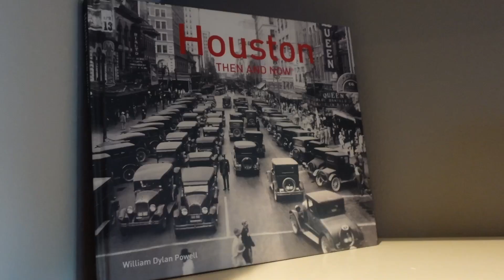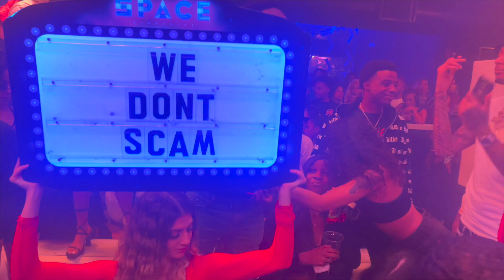Weekend In Houston HTX l Girls Night, Club , Airbnb , Dinner & More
Welcome Back !
Spend the weekend in Houston Texas with me and my girls. We had so much fun, good food, good vibes, and great content. We went to Space Nightclub, Playground Houston, Joeys Uptown, and you know we had to have a personal chef for the stay ! So excited to show you all the fun and places we went this weekend . Hope you enjoyed !

Q&A
Age : 20
Camera : Sony vz1
Editor : iMovie